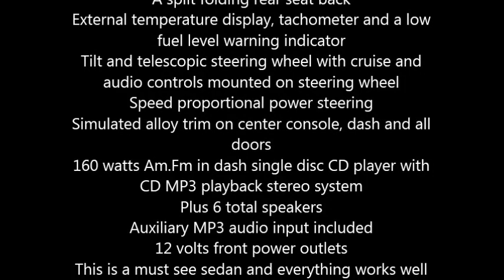2011 Toyota Camry LE Sedan in Oxford, WI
2011 Toyota Camry LE
This sedan has 13,871 miles and it is in good condition
2.5 liter inline 4 cylinder DOHC 16 valves 6 speed automatic transmission
EPA mileage consumption estimated at 22 City and 32 Hwy
Maximum gas tank capacity estimated at 18.5 gallons
169 Horsepower at 6,000 RPM
4 wheel ABS brakes with Electronic Brakeforce Distribution system
Plus, Stability and Traction controls
Exterior color is Classic Silver metallic with a grey, cloth interior
Standard features include an 8 way power, adjustable drivers seat with lumber support
All manual passenger seat also equipped with lumber support
Dual front and side mounted airbags with a passenger airbag occupant sensing deactivation system
Air conditioner with interior air filtration system
A split folding rear seat back
External temperature display, tachometer and a low fuel level warning indicator
Tilt and telescopic steering wheel with cruise and audio controls mounted on steering wheel
Simulated alloy trim on center console, dash and all doors
160 watts Am.Fm in dash single disc CD player with CD MP3 playback stereo system
Plus 6 total speakers
Auxiliary MP3 audio input included
12 volts front power outlets
This is a must see sedan and everything works well within